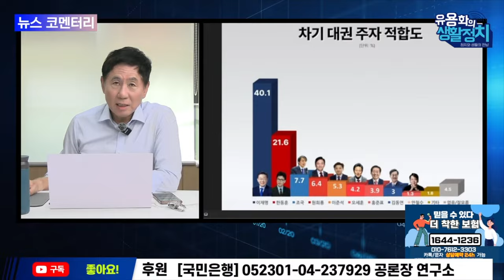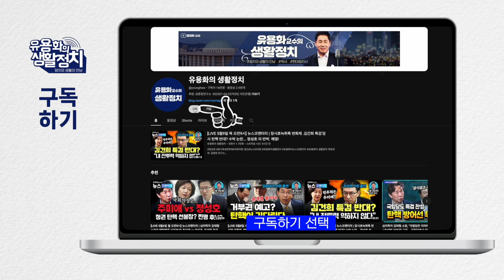40% 지지율 지속되면 대세론 형성된다 , 이재명 대통령 [뉴스 브리핑]